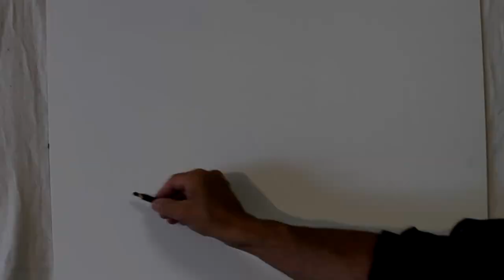Cours de peinture à l'huile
Apprenez à peindre en suivant nos cours de peinture. Laissez les gondoles à Venise et contemplez les toits. A la manière des impressionnistes, voici notre tutoriel à découvrir